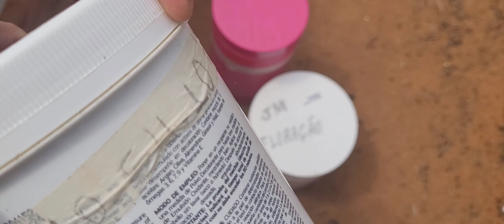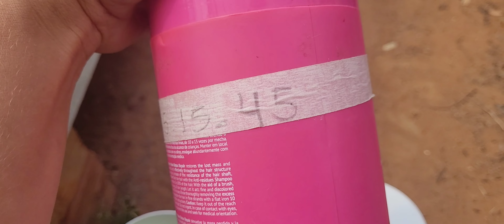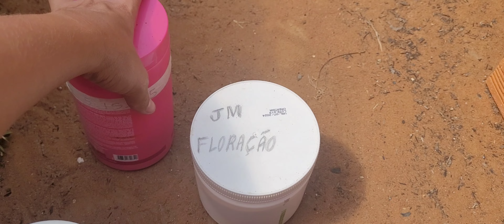adubação rosa do deserto + flores planta saudável, plantafol,JM floração uso foliar ,como usar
adubo plantafol ,JM floração adubos foliar ,como usar e de quanto em quando tempo eu uso nas minhas rosa do deserto.
mostro também a id Golden Temple e a ushuaia enxetos lindos e plantas saudáveis . com esses adubos sua rosa do deserto vai florir muito e desenvolver também junto com seu caudex .